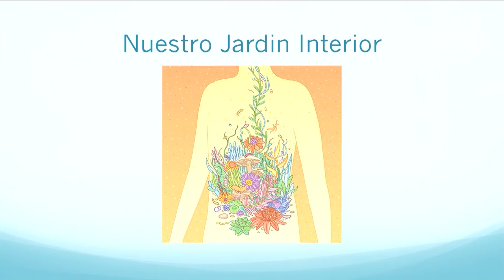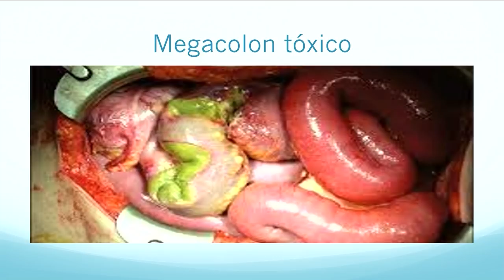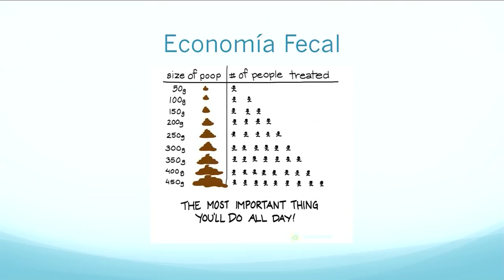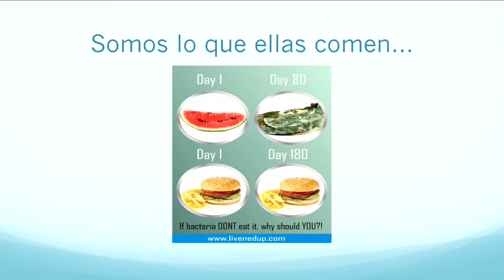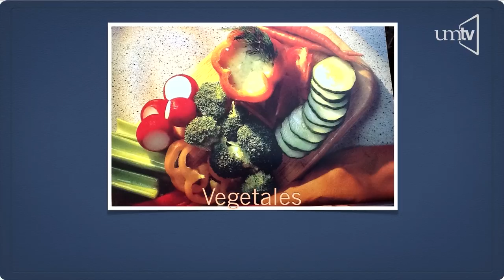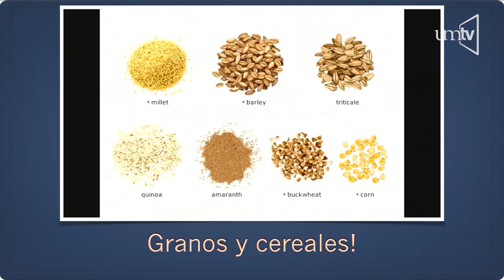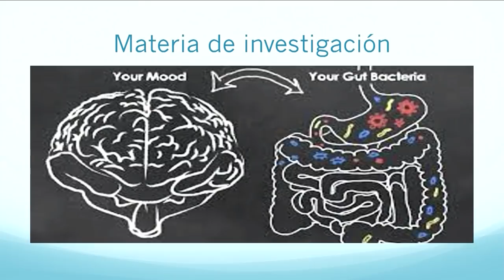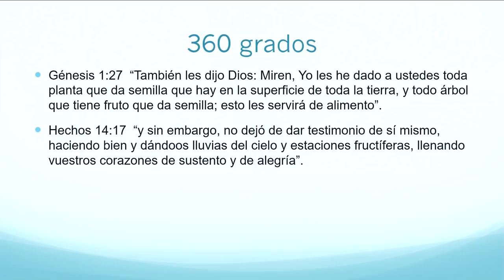Microbiota y salud ¿La alimentación importa? 04 Dr. Manuel Alva